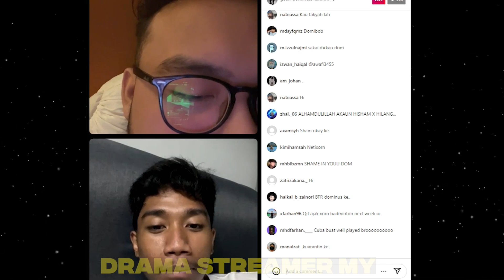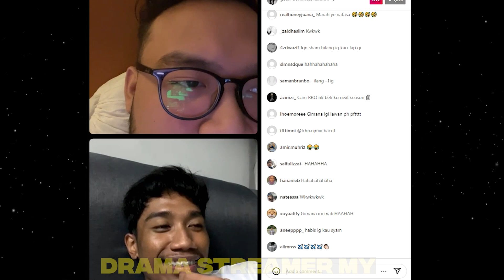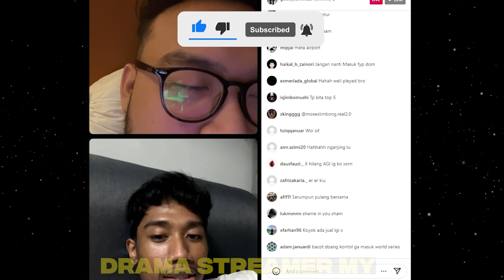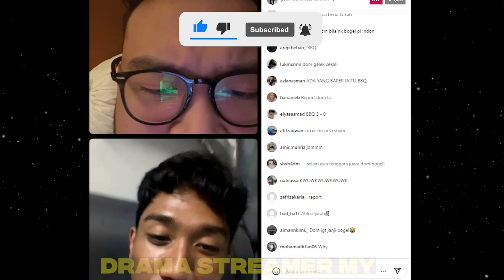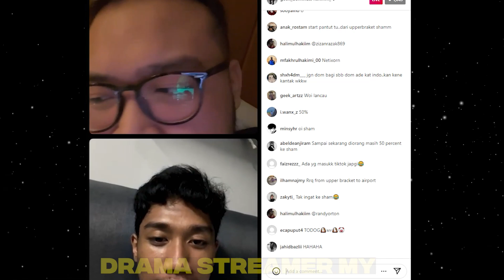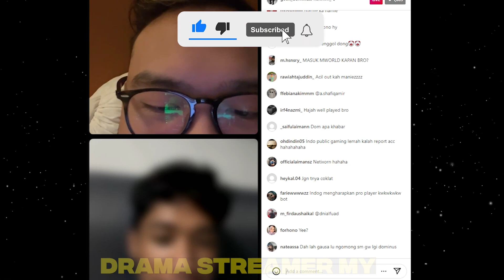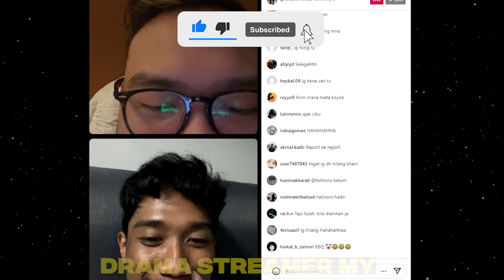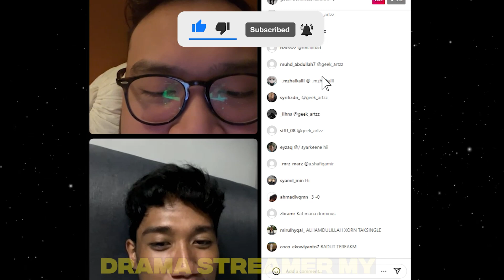BILA XORN LIVE BERSAMA DOMINUS